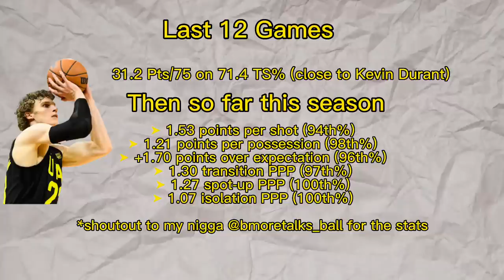How is Lauri Markkanen redefining scoring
The 7 footer from Finland has been putting on an insane shooting clinic the past month and has proven that he can generate ultra efficiency scoring. Since Lauri Markkanen has became an efficient God, it’s safe to say that Will Hardy is great at maximizing his player’s abilities. From being one of the worse players in the league to potential all star and franchise player territory, Markkanen has turned the table from the “bust” label and “only a spot up shooter” label. A few months ago you would’ve been right about Lauri, but since his stint in Utah he has quickly turned into a blossoming star.

In this video I go over Lauri Markkanen’s insane scoring stretch he has been putting on this past month and what makes him an “efficiency God”.

If you genuinely enjoyed the video a like would be appreciated
If you were intrigued by the content a subscription would also be very much appreciated

If you disagree or agree or have any questions on Lauri’s current play lmk in the comments down below.